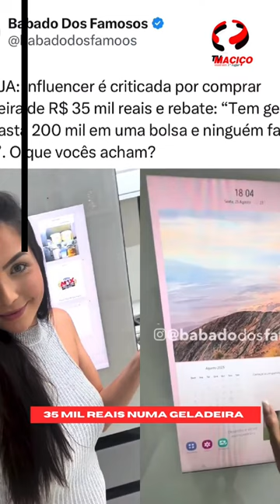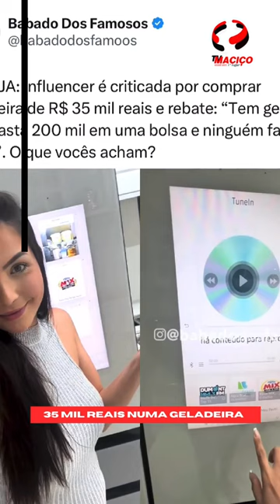35 mil reais em uma geladeira o que vocês acham